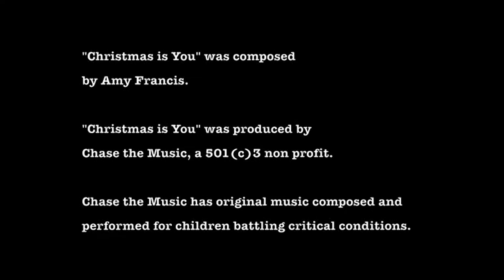Christmas Is You